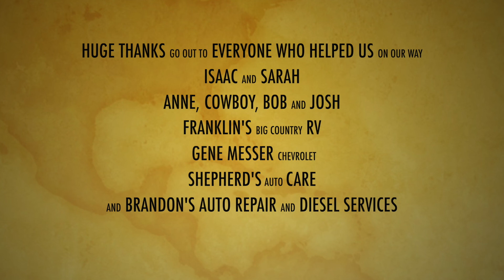Trailer Brakes Wiring - 300+ miles with NO BRAKES!! Our Maiden Voyage (Ep 03)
Watch our maiden voyage in our 5th-wheel as we set out only to find the trailer brakes wiring isn't working. Laugh with us as we try multiple times to resolve the issue.

Canon T7i
Rode Video Mic Pro+
GoPro Hero4 Session
GoPro Hero5 Session

*Note: No RV parks, products, or services mentioned in this video have sponsored or paid us for this review.